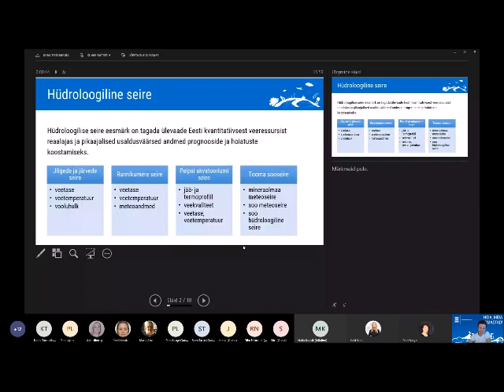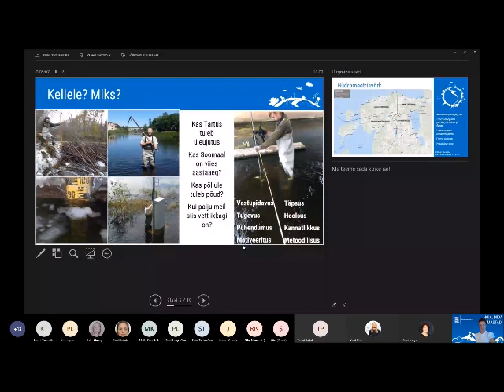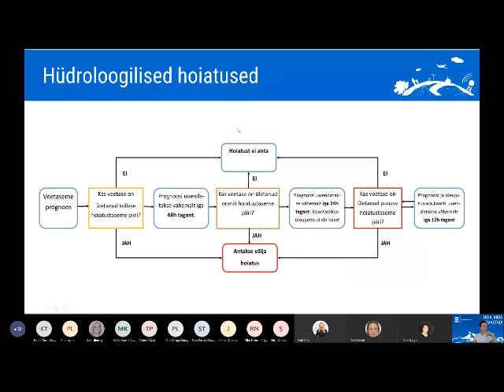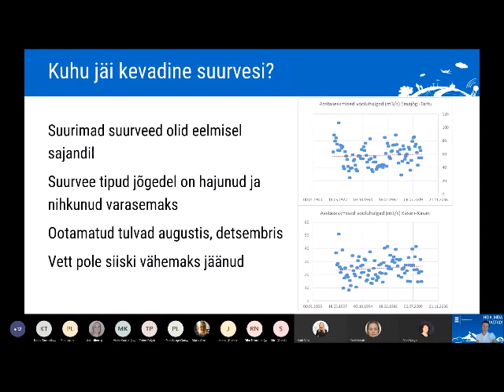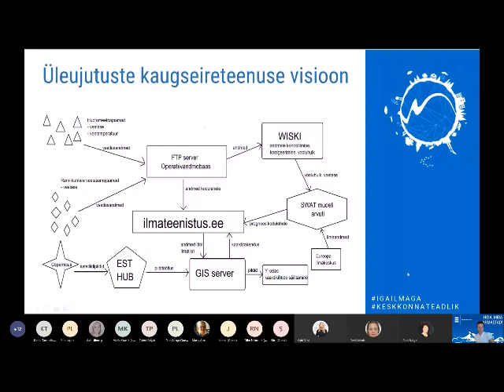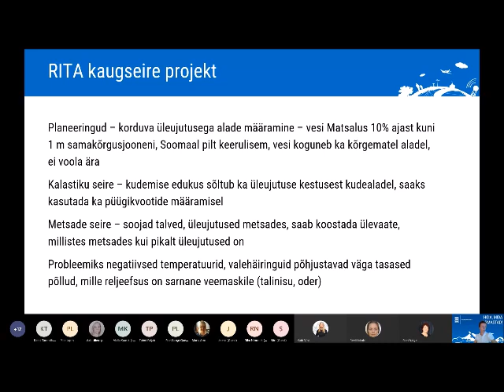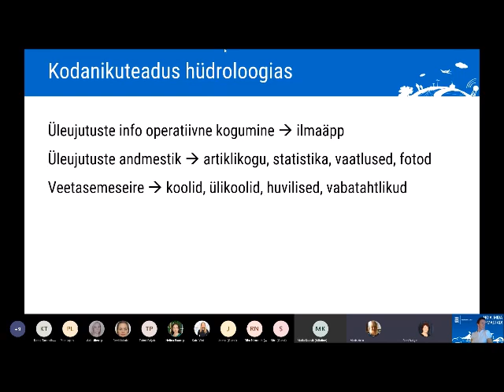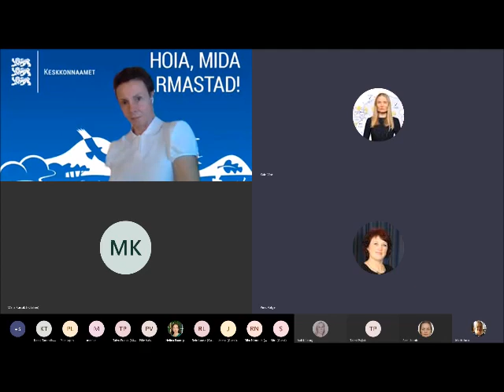Üleujutused | Koolitus KOVidele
Üleujutuste kaugseire võimalused, RITA projekti väljund kodulehele, statistikateenus. Üleujutuste kaardistamine vabatahtlike abiga, kodanikuteadus, ilmaäpp. Üleujutusohu hoiatusteenus, hüdroloogiline mudel, kriitilised veetasemed.

Kõigist eelpool nimetatud teemadest rääkis Jana Põldnurk Keskkonnaagentuurist 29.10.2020 toimunud koolitusel.